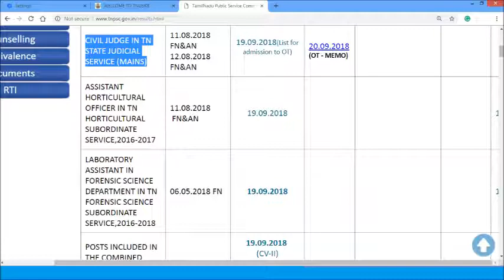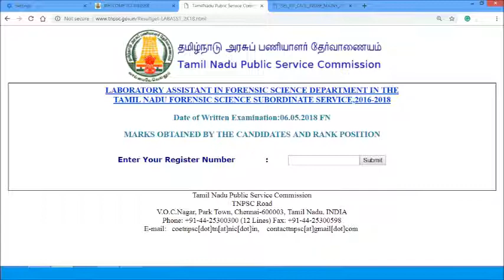TNPSC RESULTS LAB ASSISTANT HORICULTURE OFFICER SEPTEMBER 2018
THIS VIDEO CONTAINS DETAILS ABOUT TNPSC RESULTS

SEPTEMBER 2018

BY

TAMILAN EXAMS